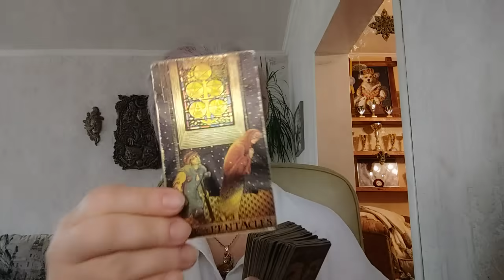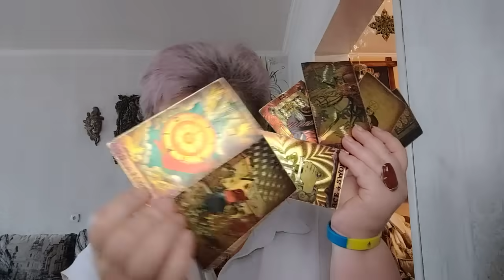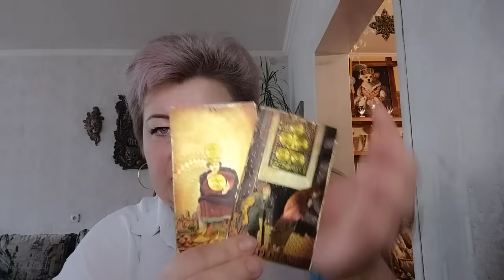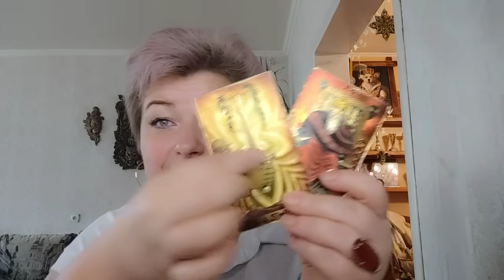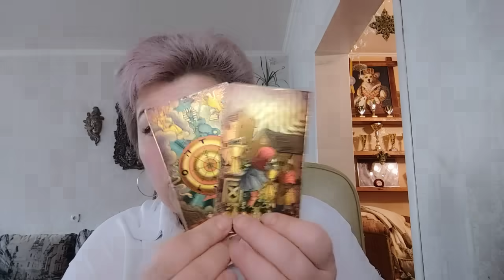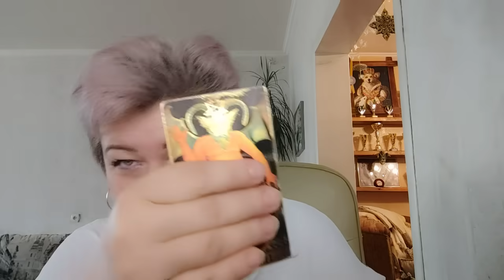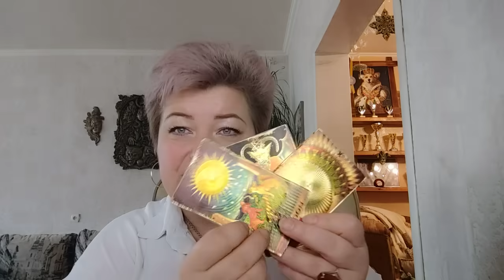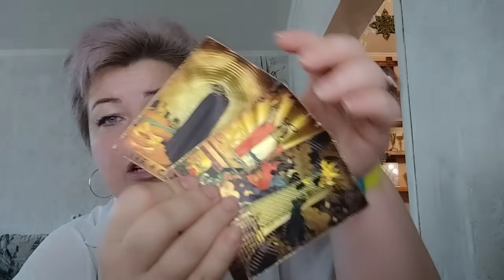Лунатики послали русский корабль на ..